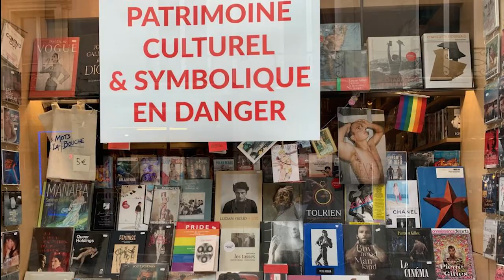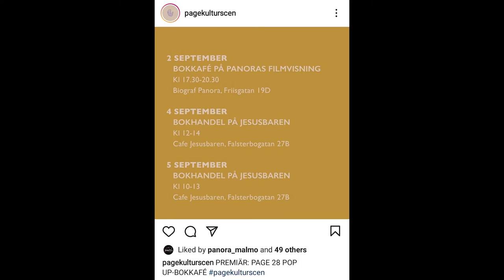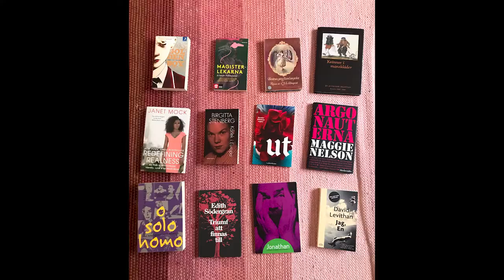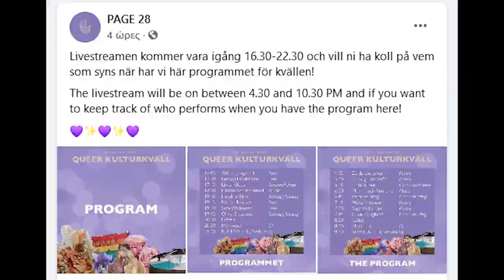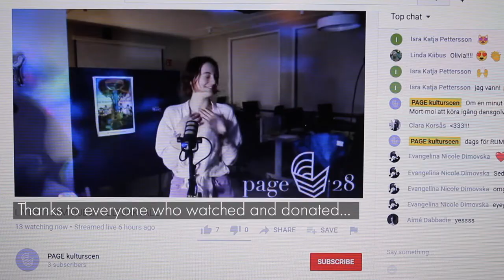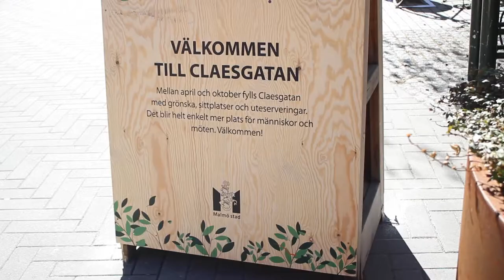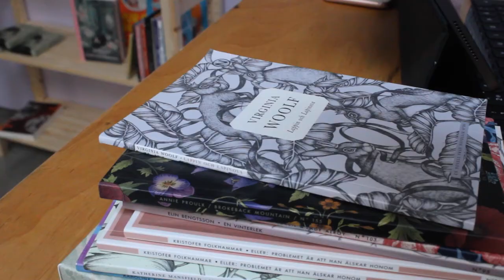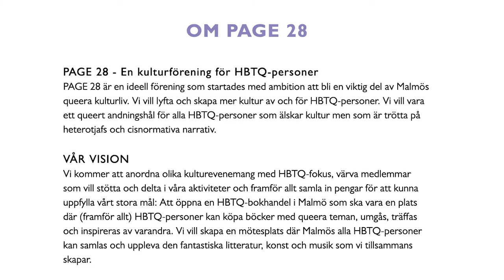PAGE 28 documentary - Dreaming of a bookstore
They had a dream! To open up the first LGBTQ bookstore in Sweden. An inside look at Page 28's journey from the idea to its realization and the main stations of their adventure along the way. A film made by Despina Lappa (final school project - Glokala Folkhögskolan).